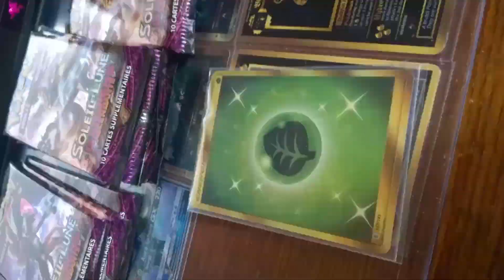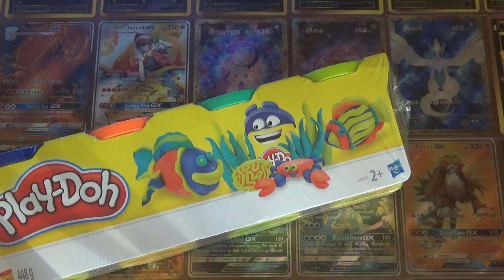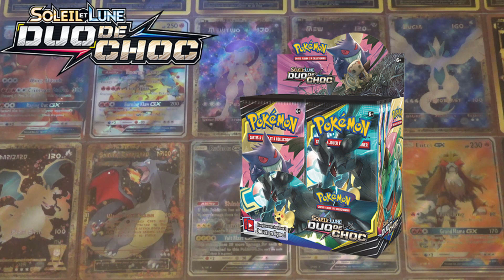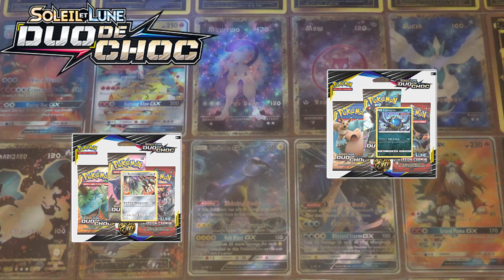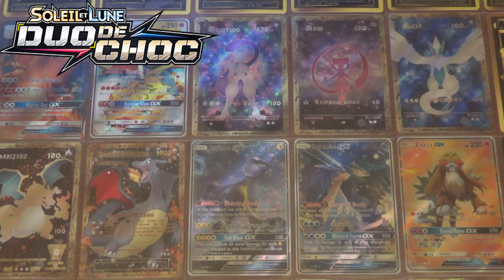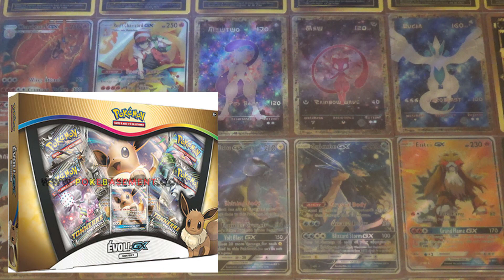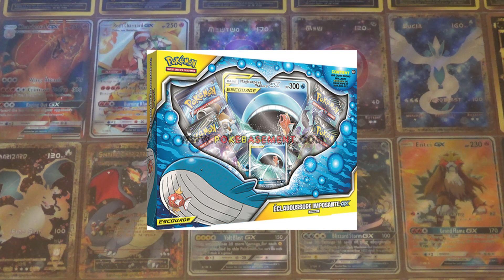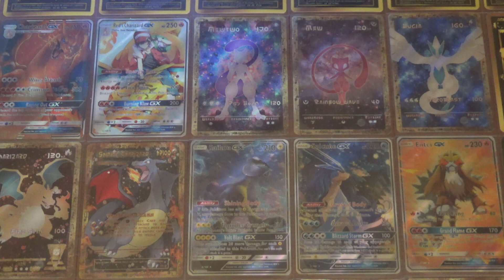PRECOMMANDE POKEMON DUO DE CHOC Soleil et Lune 9 FR + INFOS 2019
Salut à tous ! Encore une bonne année et tous nos meilleurs vœux ! Retour aujourd'hui, avec les PRECOMMANDES POKEMON DUO DE CHOC SL9, et quelques infos pour les prochaines vidéos !
De NOUVEAUX PRODUITS, chaque MERCREDI et DIMANCHE, à 19 HEURES !

Nous écrire :
POKEBASEMENT
BOITE POSTALE 07
67390 MARCKOLSHEIM